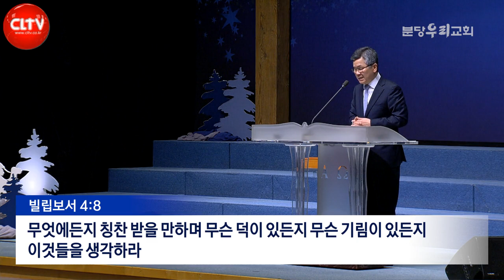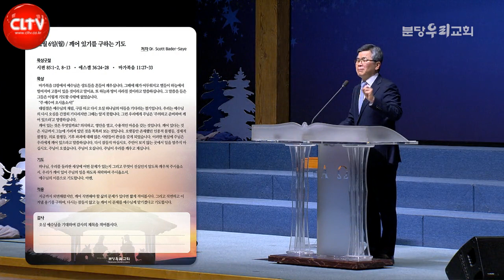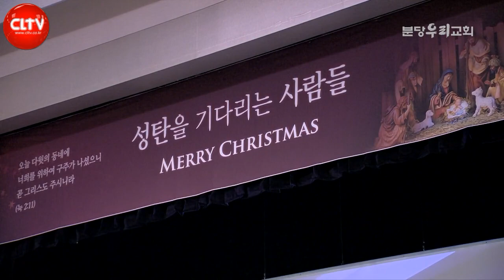CLTV 파워메시지ㅣ2021.12.5 주일설교ㅣ분당우리교회(이찬수 목사)ㅣ'그 안에서 발견되려 함이니'